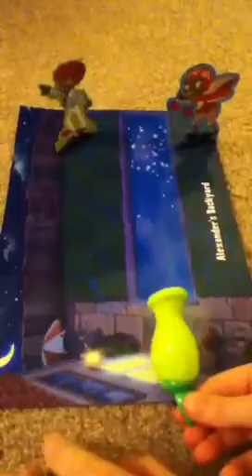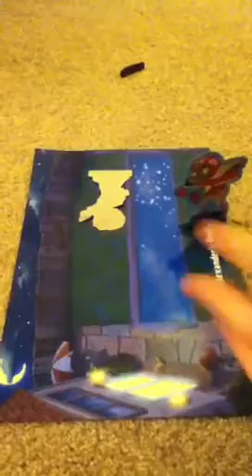Toys vs zombies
Toys fighting zombies